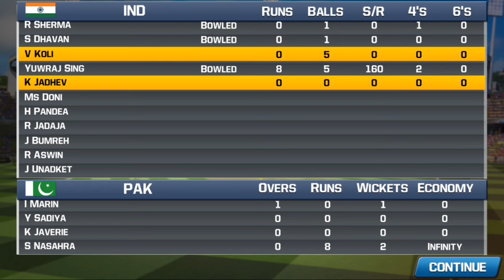Play cricket game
Play boy vs girl cricket